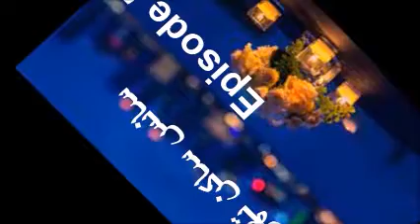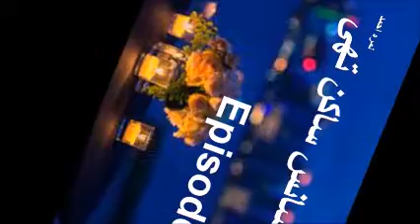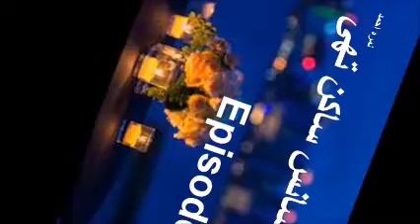Saans Sakin Thi by Nimra Ahmad ||episode 5 ||urdu audio novel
A channel for audio books lovers
 Saans Sakin Thi by Nimra Ahmad ||episode 5. a social novel,a romantic novel,interesting novel
urdu audio novel ,audio book,short story,urdu story,novels of famous writers,famous urdu novels